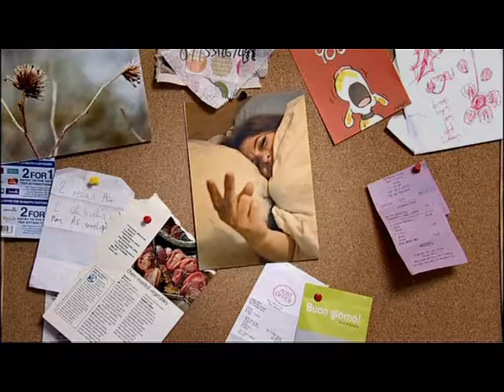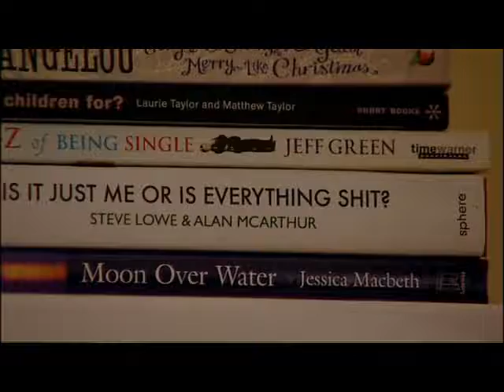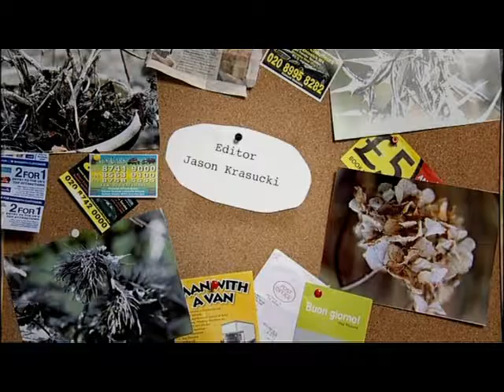Winter in the Garden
Directed, produced and written by Jo Smyth
Composer Natalie Klouda
Cinematographer Mike Eley
Editor Jason Krasucki
Maria - Juliet Cowan
Jacob - Nabil Elouahabi
Triggerhappy64 - Constantine Gregory
Philippa - Jane McDowell